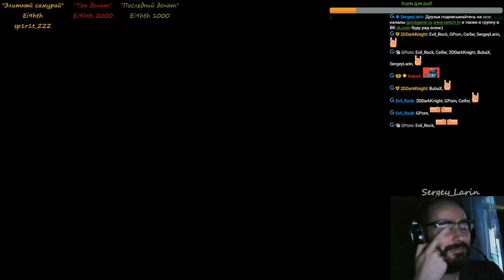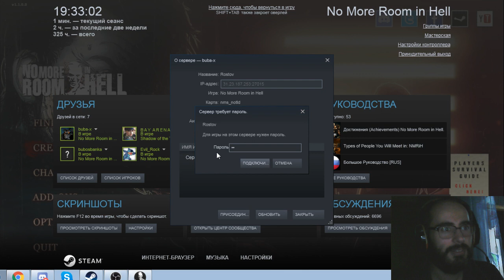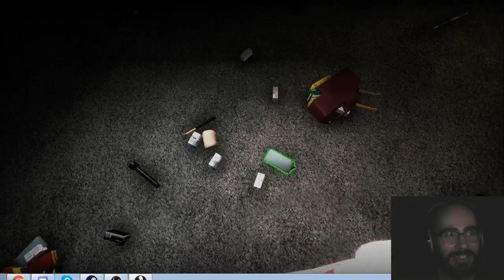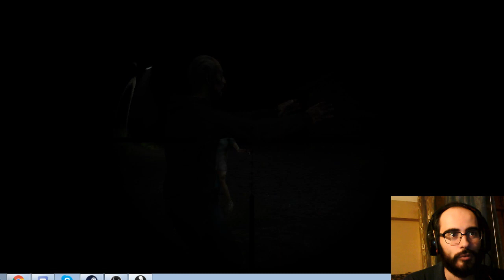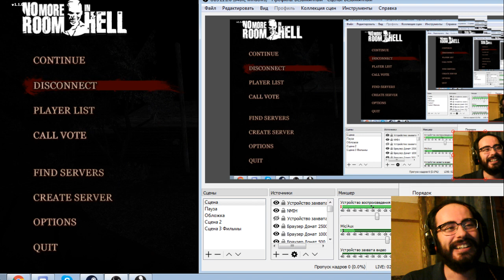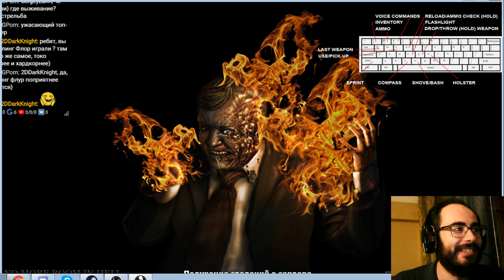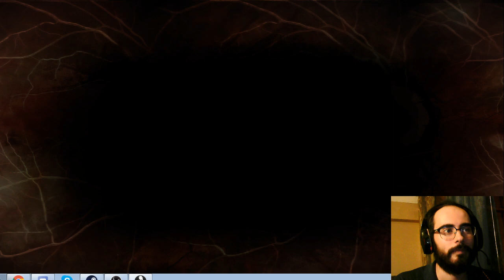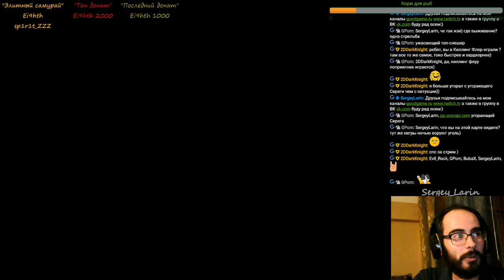Прохождение No More Room in Hell Игра 3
Играем с друзьями, мега замес.